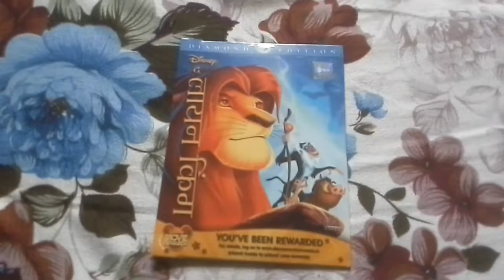The Lion King (D...E...) UNBOXING (HINDI/INDIA)